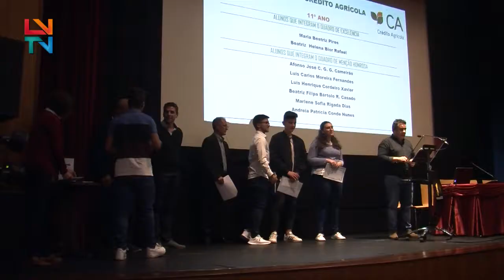Prémios Município de Mogadouro e Caixa Crédito Agrícola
Alunos do Agrupamento de Escolas de Mogadouro distinguidos com os Prémios de Mérito de Excelência do ano escolar 2018/2019